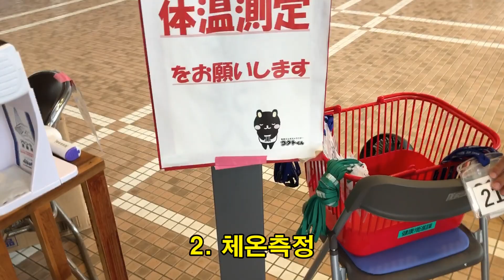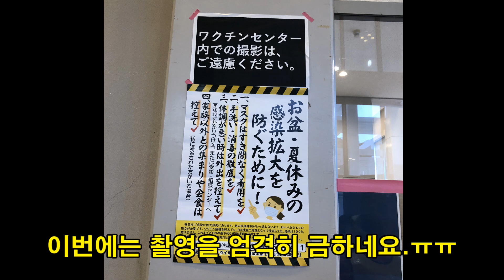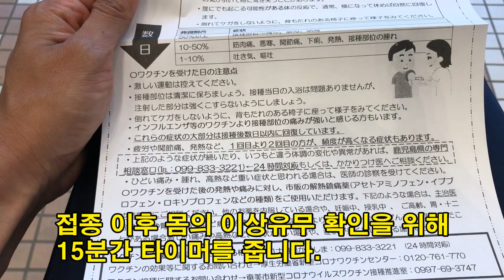진짜 일본무능 하다 & 코로나 백신2차 접종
코로나 백신 화이자 2차 접종을 했습니다.
약 5시간 지났는데 특별한 반응은 없고 1차 때처럼 어깨 근육이 살짝 뻐근한 정도 입니다. 아직은요.

요즘 일본 정부가 너무 무능합니다.
일본은 제가 동경한 선진국이었는데 이번 코로나 사태를 보고 확실히 알았습니다. 일본은 한국보다 한참 안되는구나.  선진국이 아니구나.

코로나 확진자는 당연히 의료기관의 도움을 받아 치료해야 하는거 아닌가요?  국민들이 왜 1년 넘게 마스크 쓰고 생활하나요?  코로나는 호흡기를 통해 다른 사람에게 전염을 시키기 때문입니다.  그래서 전파를 막기 위해서 서로 각별히 노력해야 합니다.

코로나 환자는 더욱 그러한 상황이구요.
그런데 코로나 환자중에 인공호흡기가 필요한 중증이 아니면 그냥 집에서 요양하라고 하는 것은 사실 너무 무책임한 겁니다.

증상이 없다가도 갑자기 심해져 죽는 경우도 많은데...  그래서 실제로 집에서 죽은 환자도 많이 나오고 있습니다.  그럼에도 일본 국민은 정부를 상태로 큰소리를 못합니다.  그냥 지시에 따르는 것에 익숙합니다. 수동적입니다.

어려서부터 그렇게 배우고 자라왔기 때문이라고 생각합니다.
당장 1인 시위를 하든, 소리를 지르던지해서 뭔가 개선책을 찾고 노력하라고 그들한테 외쳐야 하는데 착한 일본 국민은 무능한 정부를 향해 아무 소리 안합니다.  못합니다. ㅠㅠ

7월말경에 제가 사는 아마미가 세계자연유산에 등재됐습니다.
아마미 시청에서 관계자 20-30명이 마스크를 안쓰고 기념 사진을 찍었어요.
아마미 공식 인스타그램에 그걸 자랑으로 올려 놨구요.

은어를 쓰면 "정신머리가 제대로 박힌 건지 의문입니다."
그중엔 아마미 시장, 공무원 등 많은 사람이 아마미를 위해, 아마미 시민을 위해 일하는 사람들이겠죠?   아마미 시민의 돈으로 생활하는 사람들이, 아마미 시민을 위해 모범이 되어야 할 사람들이 마스크 안쓰고 사진 찍고 있는 겁니다.

답답해서 인스타 그램에 댓글을 달았습니다.  왜 마스크를 안썼냐고?
친절하게 다시 답장이 왔습니다.  사진찍는 동안만 마스크를 벗은 거라고...
이게 충분한 해명인가요?  코로나 바이러스는 사진찍는 동안은 참아준다는 건가요? ㅋㅋ

정말 한심합니다.  무능합니다.  화가 납니다.

이들은 그러겠죠?  싫으면 너 나라로 돌아가라고. ㅋㅋ
맞는 말입니다.  다만 그렇다면 모든 것을 비판하고 동의하지 않는 사람한테는 일본을 떠나서 다른 나라 가서 살아라. 라고 할 건가요?
일본에 살거면 그냥 시키면 시키는대로 해.  라고 하는게 당연 한 건가요?
이걸 자연스럽게 생각하는 게 일본 정부가 바라는, 시키는 대로 움직이는 "착한 일본 국민" 으로 세뇌되는 것이라 생각됩니다.